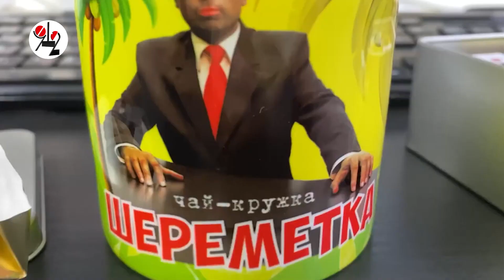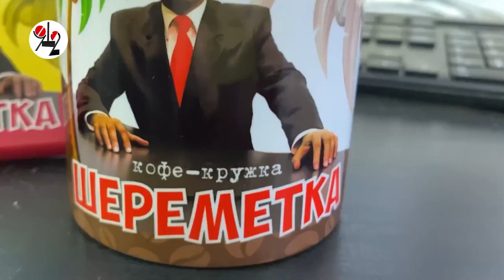Чупакабра оказалась просто рысью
Неуловимая дикая кошка долго бродила возле электростанции, пока не угодила в  ловушку: рысь ожидает депортация